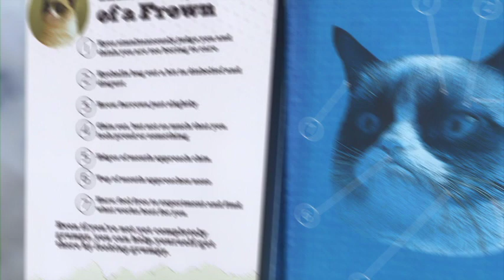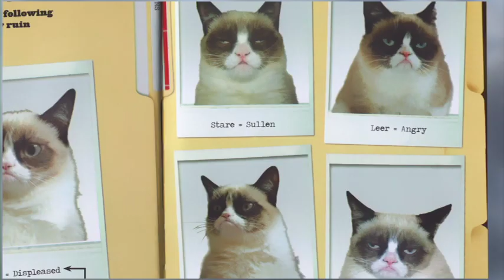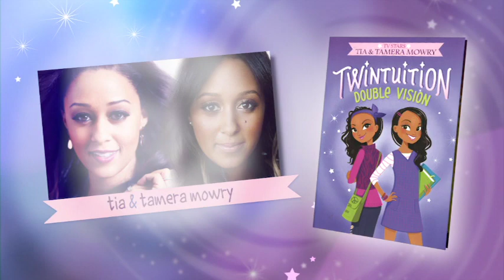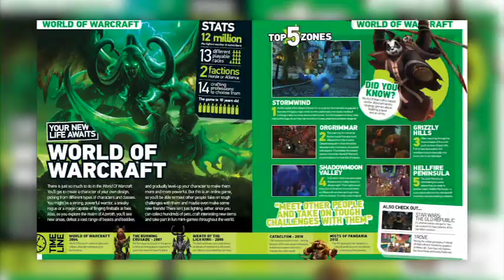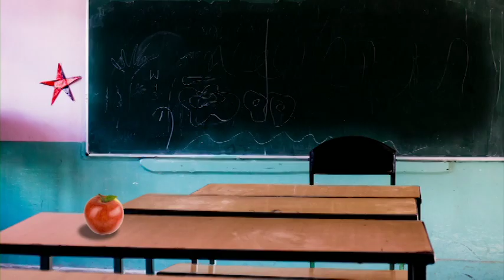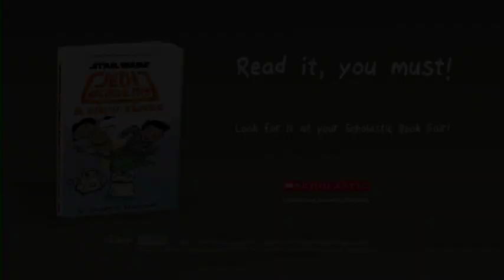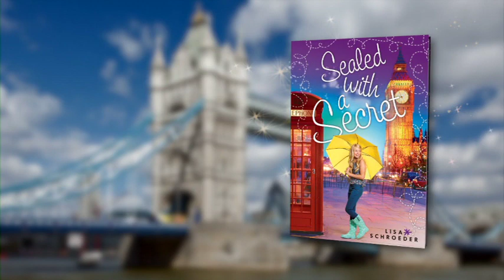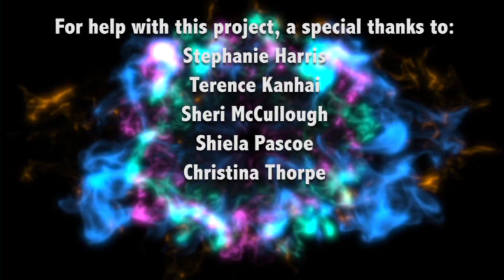VTS 03 1